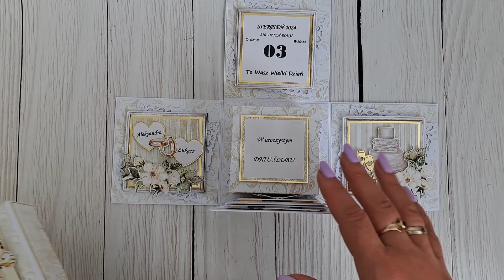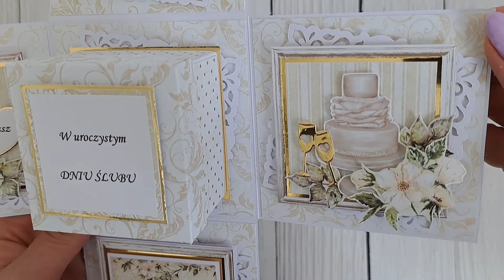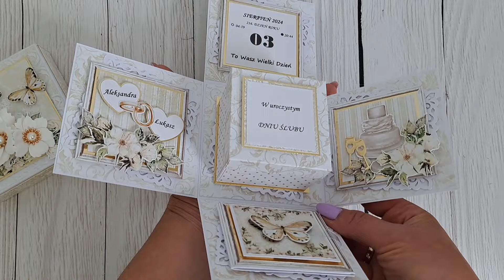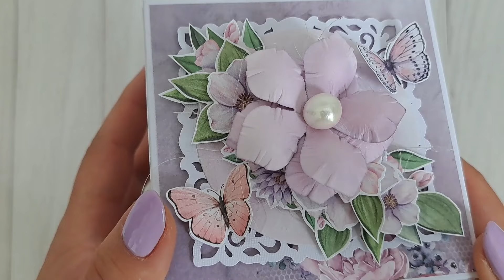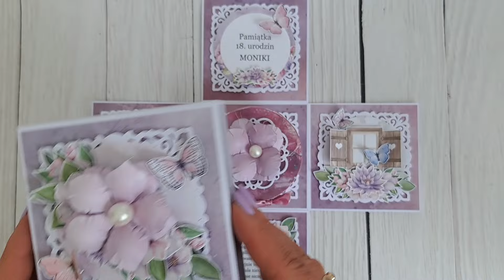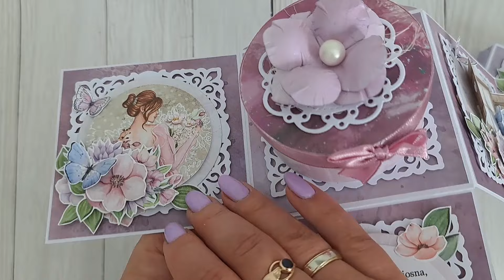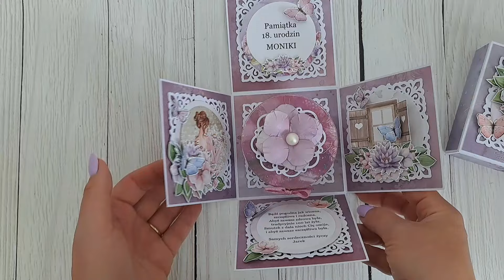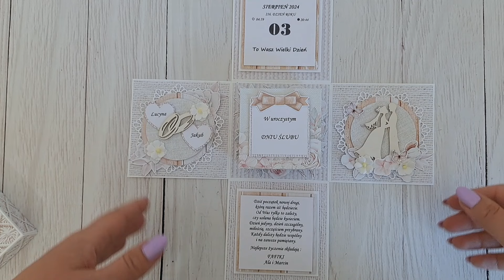Glamour, romantycznie, boho, czyli 3x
Witajcie Kochani! Ostatnio miałam przyjemność przygotować 3 exploding_boxy, każdy w innym stylu. W dzisiejszym filmie oprócz prezentacji przekazuję garść porad jak wykonać pracę w klimacie boho, glamour i romantycznym oraz inne tricki i scraphacki, które tak lubicie.

Zapraszam do śledzenia moich scrapowych poczynań tutaj oraz na mojej stronie na fb
i instagramie @scrapbooking.by.evela

Chętnie wykonam kartki, albumy i inne prace na zamówienie!
/autopromocja/